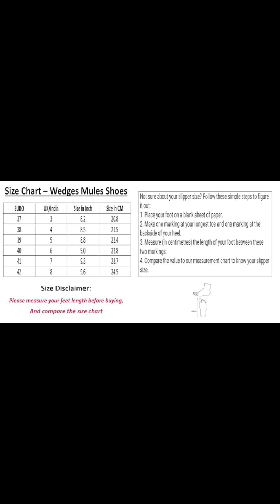Stylish & Comfortable Women's Slip-on Casual Mules Shoes by Ladies Hub | Perfect for Every Occasion!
Discover the ultimate blend of style and comfort with Ladies Hub's Comfortable Women's Slip-on Casual Mules Shoes & Sandals. These versatile mules are perfect for any occasion, whether you're heading to work, a casual outing, or a night out. Designed with your comfort in mind, they feature a sleek design, cushioned insole, and easy slip-on style. Watch our product information video to see these stylish mules in action and find out why they are a must-have addition to your footwear collection.

Ladies Hub shoes

Women's slip-on mules

Comfortable casual mules

Fashionable women's footwear

Casual shoes for women

Ladies Hub sandals

Slip-on sandals for women

Stylish women's mules

Best casual shoes for women

Comfortable women's sandals